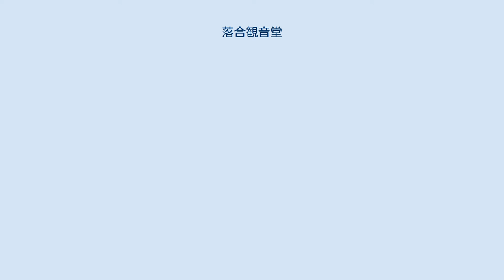落合観音堂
落合観音堂（おちあいかんのんどう）は、宮城県仙台市太白区四郎丸落合にある仏堂。
修験道無畏山落合寺（初め大善院）が別当寺であった。
現在は真言宗智山派寺院の光西寺（太白区四郎丸渡道）に属する。
 仙台三十三観音霊場第31番札所。
本尊は円仁（慈覚大師）作との伝承がある十一面観音で、別名は中木観音。
境内に三十三大師を祀る大師堂がある。
 観音堂はかつては袋原村（現在の仙台市太白区袋原）にあり、寛永3年（1626年）に伊達政宗が閖上（現在の宮城県名取市）への途次、観音堂の前を通ると霊験が起ったというので、寛永4年（1627年）に政宗の命を受けた佐々宗綱により当地に茅葺の堂宇が創建され、移転される。
修験の大善院に無畏山落合寺の寺号を与えて別当とした。
 馬術で藩内で著名な奉行（他藩の家老相当職）の中村日向景貞が絵馬を奉納している。
 明治時代の神仏分離令により無畏山落合寺より分離される。
昭和25年（1950年）に光西寺に帰属。
現在の建物は昭和26年（1951年）名取川改修に伴い移された。
 昭和44年（1969年）8月29日に、宮城県の有形文化財（建造物）に指定された。
 平成4年7月7日に、『中村景貞乗馬図絵馬』を始め、『曳馬図絵馬』『宇治川先陣図絵馬』『金銅板押出三重塔絵馬』の4面が仙台市指定有形民俗文化財（絵画）に指定された。